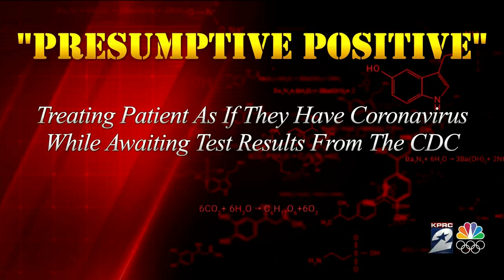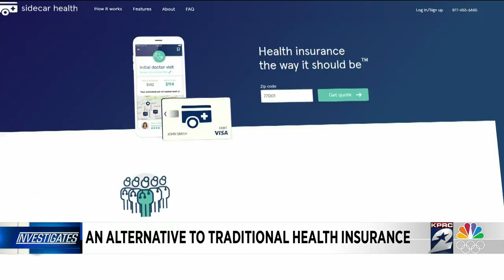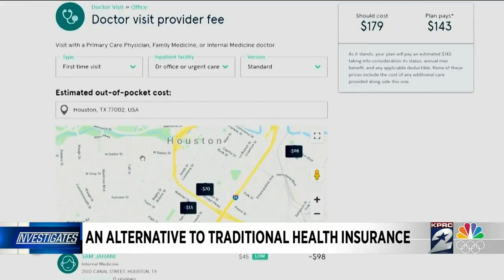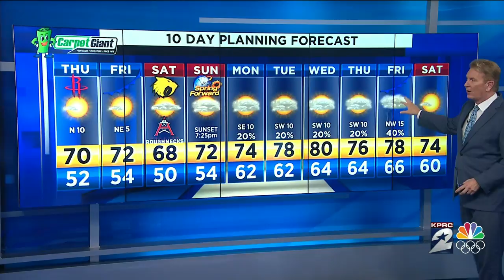KPRC Channel 2 News at 10pm : Mar 04, 2020